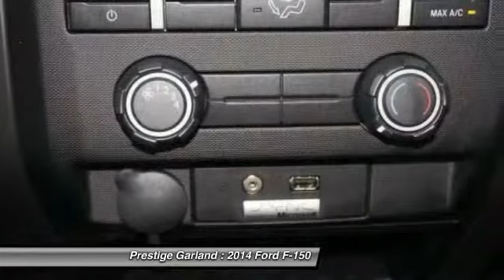2014 Ford F-150 Garland TX E1291